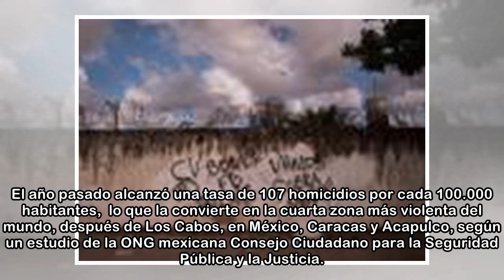Asesinatos a pleno día, una rutina en la región más violenta de Brasil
Fábio cayó a las 18h40 del sábado. A aquella hora, la plaza del barrio de Bom Pastor, en la periferia de Natal, en el noreste de Brasil, estaba abarrotada. Su cuerpo presenta 12 agujeros de bala, cinc...